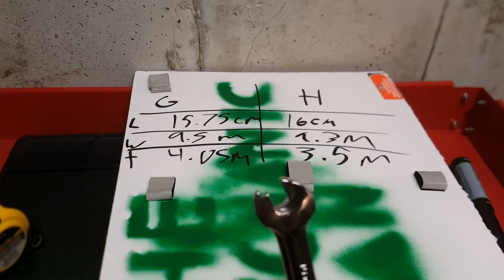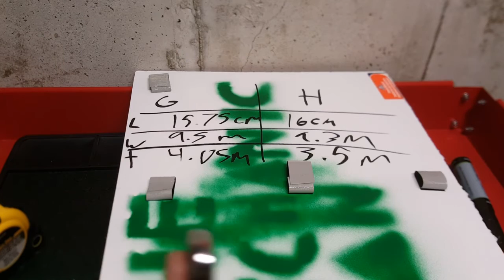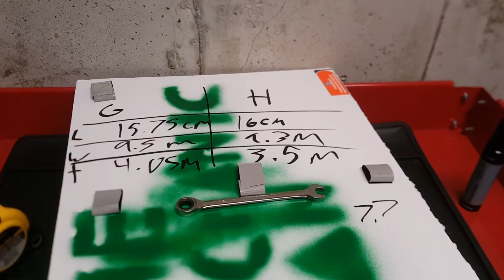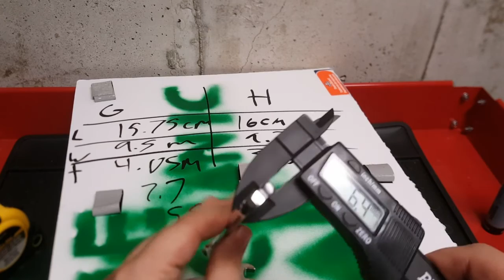Gearwrench VS Husky Wrenches +Giveaway!!!!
comparison of Gearwrench and husky ratcheting wrenches

Go to my Facebook channel
post a pic of your toolbox
comment on this video when you have done so
Givaway ends Saturday November 5th